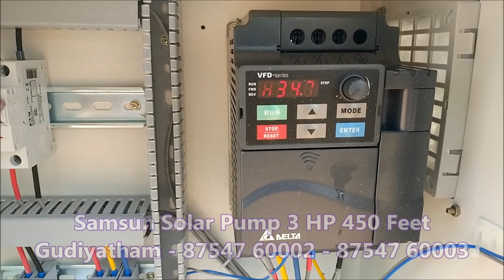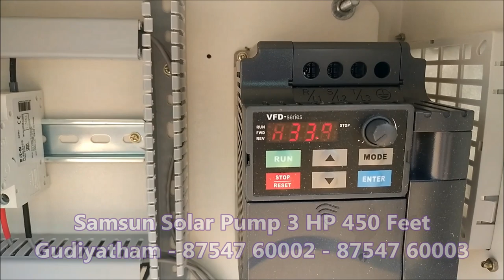Samsun Solar Pump 3 HP - Gudiyatham Forest Anuppukadu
For forest animals, we have installed a solar pumping system - to save the thirsty animals. 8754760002

Samsun Solar.